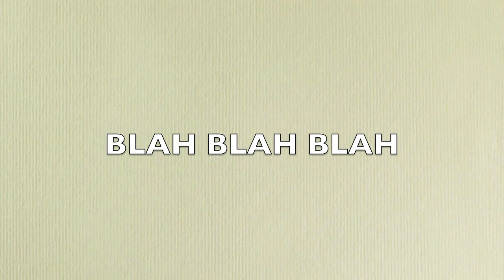Hunger Games - Episode 4 - FULL IRON OFF SPawn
Hey guys,
My name is Ants and today we are doing the 4th episode of Hunger Games. In this episode we do the best start off at spawn and get full iron armour and a stone sword!

Thanks,

Ants

:D